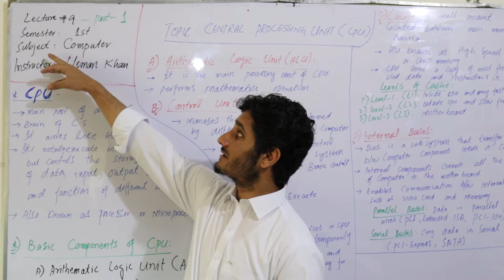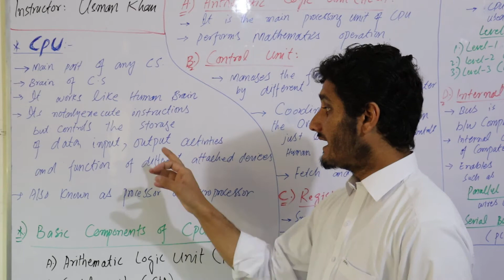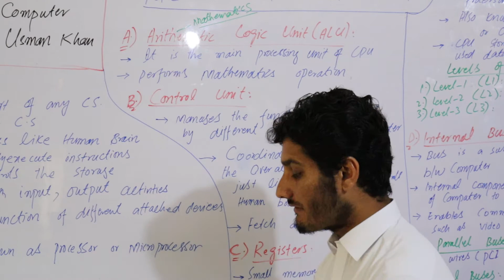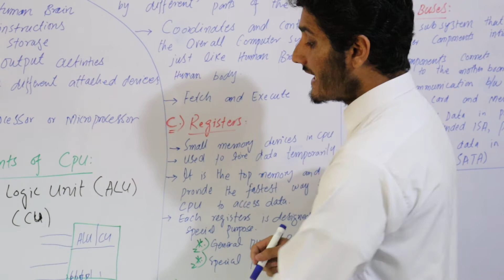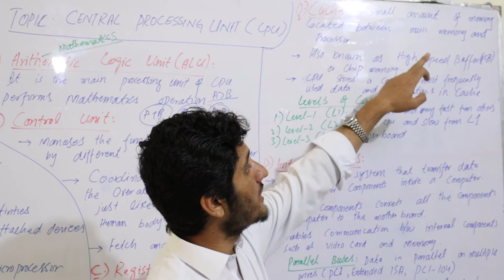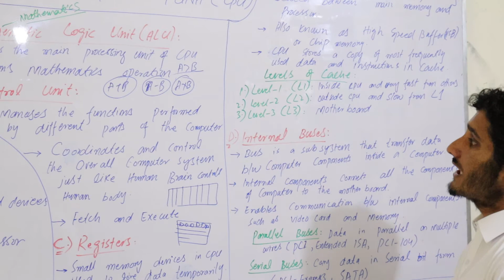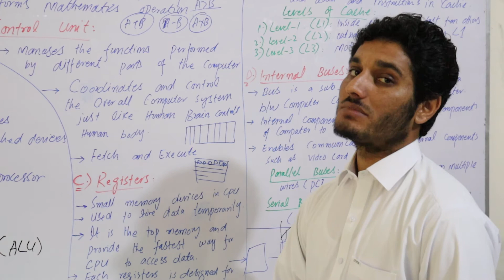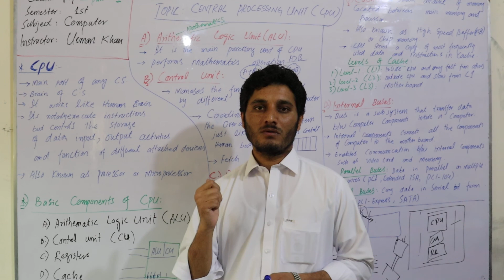CPU | Basic Components | CU | ALU | Registers | Cache | Buses | Lecture#9 | Part-1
Components of CPU
CPU diagram
Components of computer system
What are the 3 components of cpu
Components of a computer system
Internal parts of cpu
Cache
Registers
L1
L2
L3
Parallel Bus
Series Bus
Basic Components